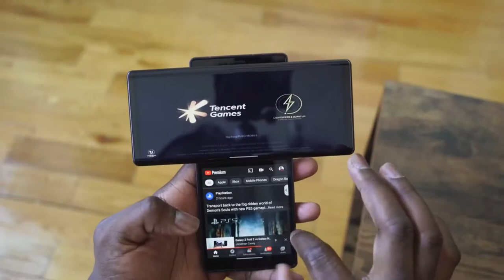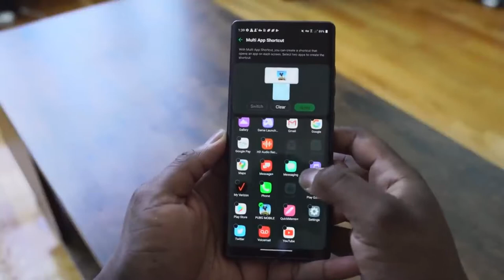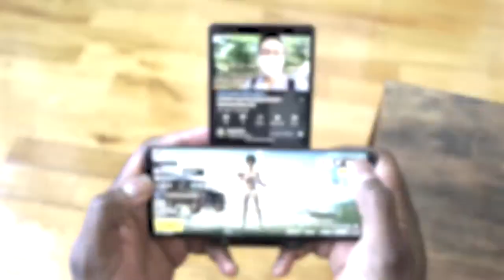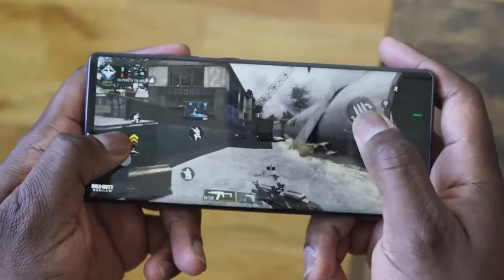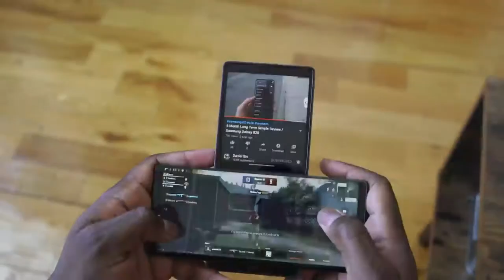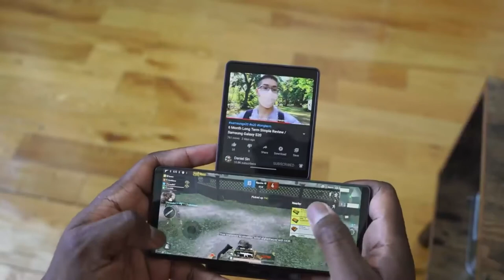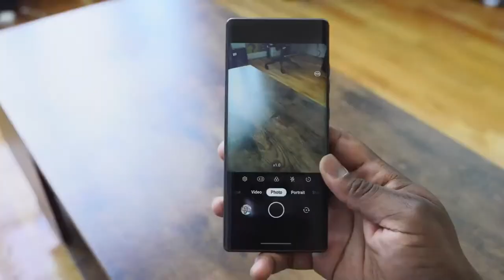LG Wing - Let's Test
LG Wing

ThnX: Booredatwork.com